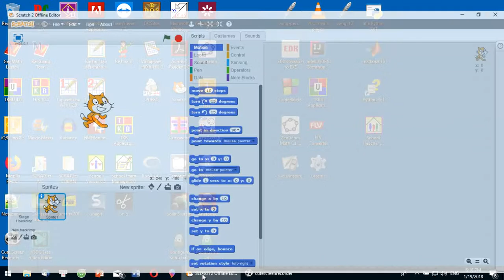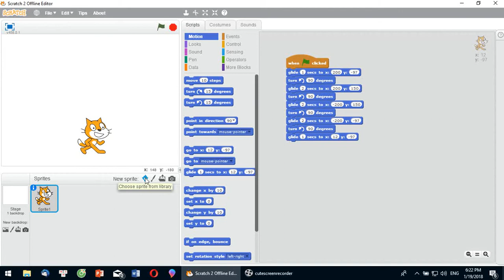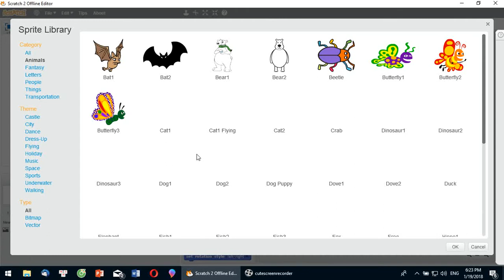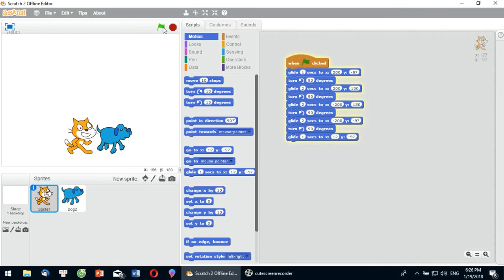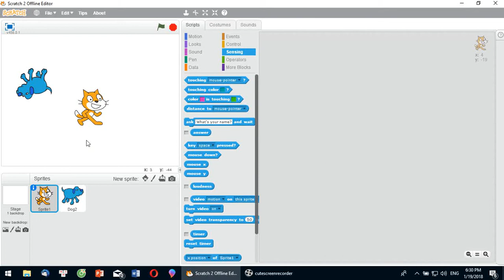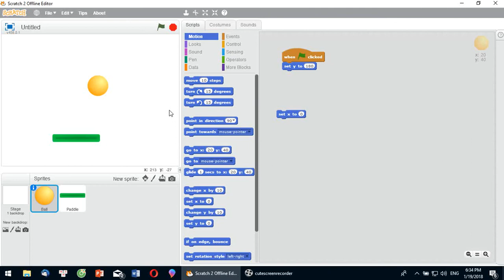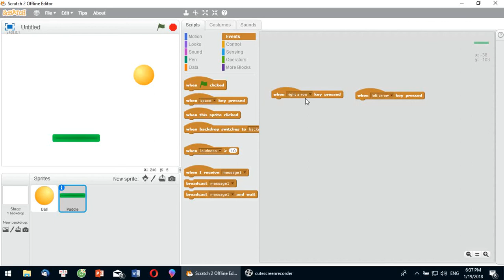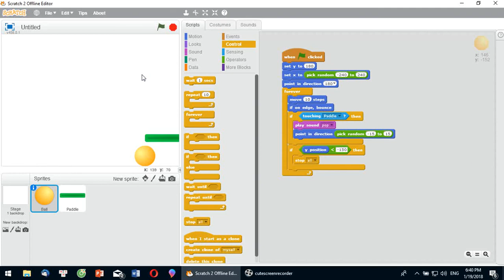Bai2 P2. Các lệnh chuyển động.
Đây là phần 2 của Chủ đề 1, các lệnh chuyển động. Scratch Cơ bản.